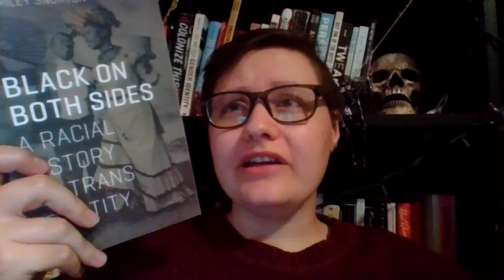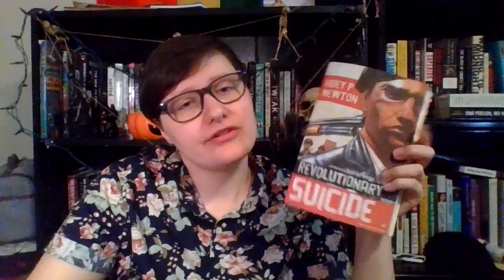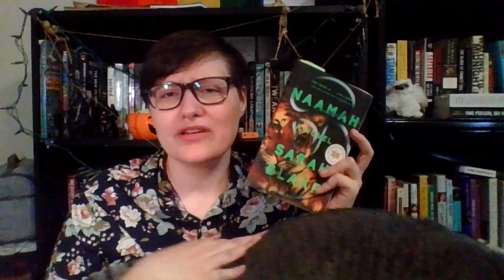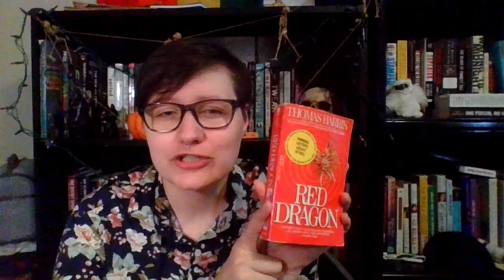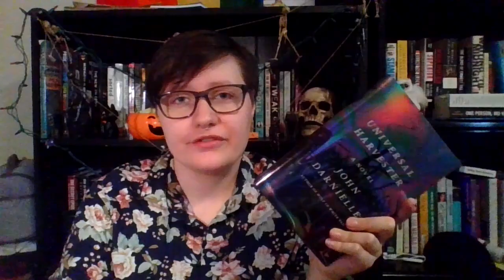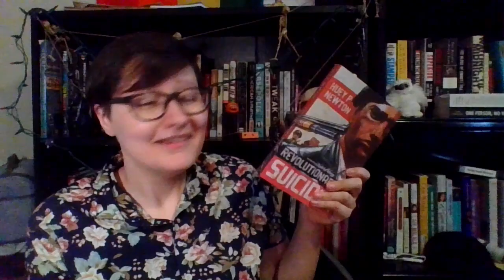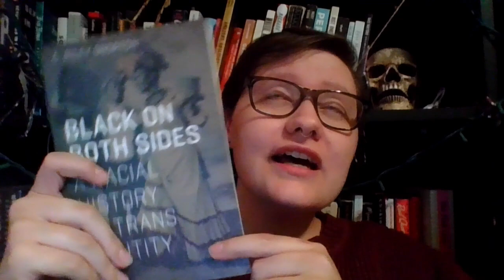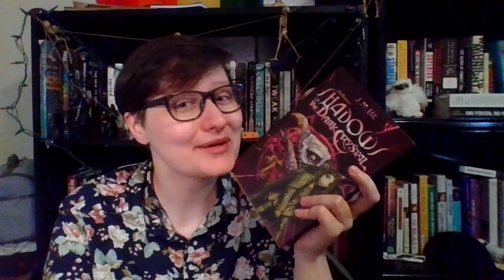In the Middle of 20+ Books || Making a Reading Plan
I am Bek (they/them) and I have started way too many books. In this video, I talk about the books that I am in the middle of reading and my plans to finish them. Yes, I did start another book after filming this -- I have a problem.

Books Mentioned:
The Essential Dykes to Watch Out For by Alison Bechdel
Assata: An Autobiography by Assata Shakur
Black on Both Sides: A Racial History of Trans Identity by C Riley Snorton
Nobody Passes edited by Mattilda Bernstein Sycamore
The Wisdom of the Enneagram by Don Richard and Russ Hudson
Intersectionality as Critical Social Theory by Patricia Hill Collins
The Source of Self-Regard by Toni Morrison
Revolution Manifesto: Understanding Marx and Lenin's Theory of Revolution
Tinderbox: The Untold Story of the Up Stairs Lounge Fire and the Rise of Gay Liberation by Robert Fieleser
Revolutionary Suicide by Huey P Newton
Stamped from the Beginning by Ibram X Kendi
Shadows of the Dark Crystal by JM Lee
Naamah by Sarah Blake
Macbeth by William Shakespeare
Borderlands La Frontera by Gloria Anzaldúa
When You Ask Me Where I'm Going by Jasmin Kaur
GenderQueer by Riki Wilchins, Joan Nestle, and Clare Howell
The Undocumented Americans by Karla Cornejo Villavincencio
Red Dragon by Thomas Harris
Rocky Horror Picture Show comic book
Universal Harvester by John Darnielle